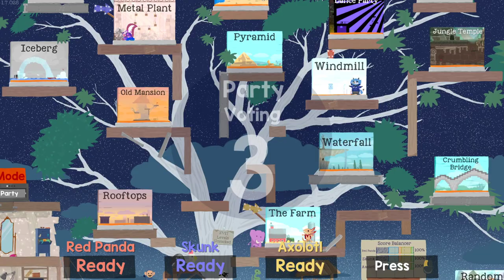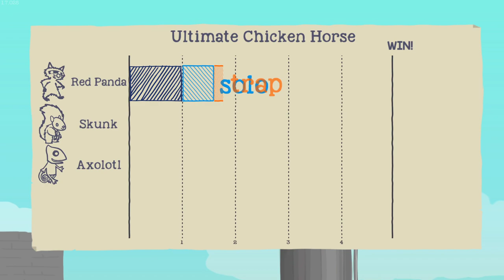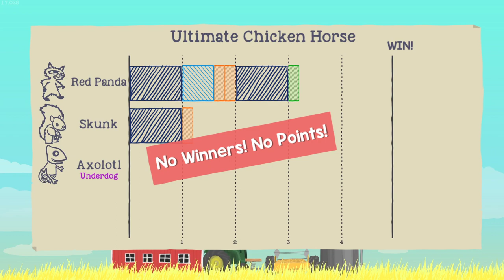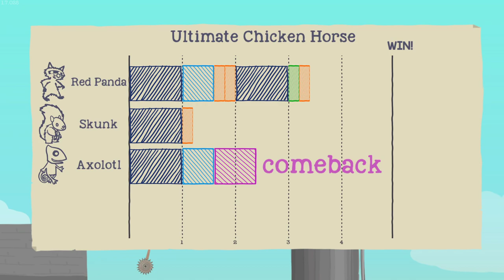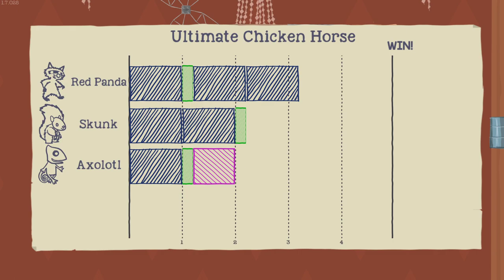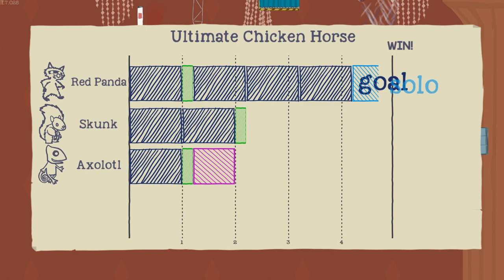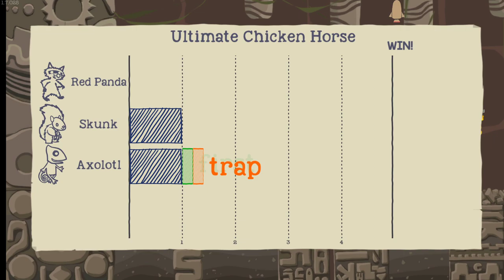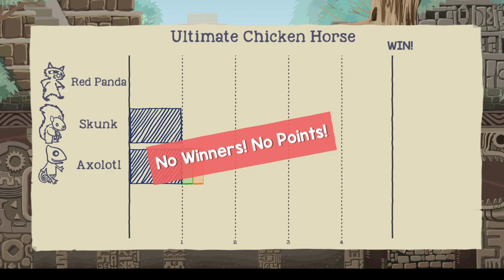Ultimate Chicken Horse Gameplay #24 : BUTT SPIKES | 3 Player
The map is selected, the traps are set - and now it's time to race to the finish through the Farm, Ballroom, and Jungle Temple! Just watch out for spikes!

Let's Play Ultimate Chicken Horse Gameplay